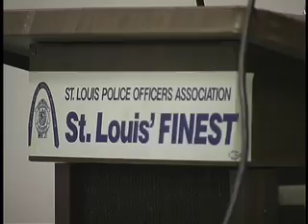Police Residency Debate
St. Louis Alderman Lewis Reed and Kevin Ahlbrand from the St. Louis Police Officers Association debate the issue of required residency for police department employees.